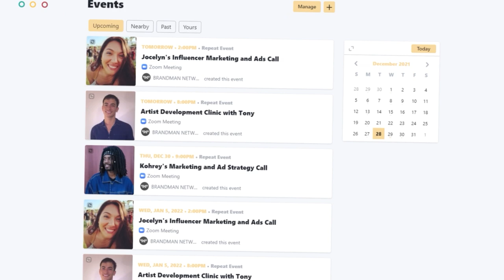How Our Artists Find an Edge with Spotify Playlists